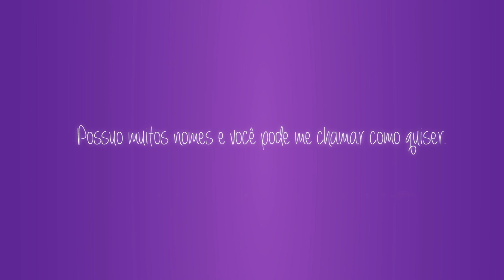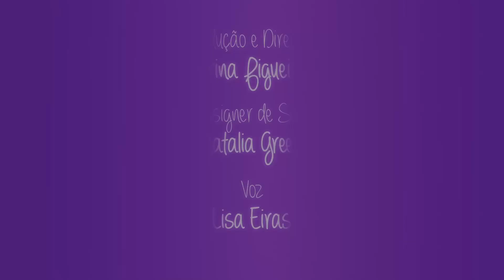Itamar Serpa Fernandes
Ele construiu ao longo de 50 anos uma empresa de beleza que nasceu de um sonho. Transformou vidas, aliás continua transformando a vida de milhares de pessoas, especialmente das mulheres. E é para elas que a Embelleze existe. Quem é ele? Itamar Serpa Fernandes, carinhosamente conhecido como "Seu Embelleze".